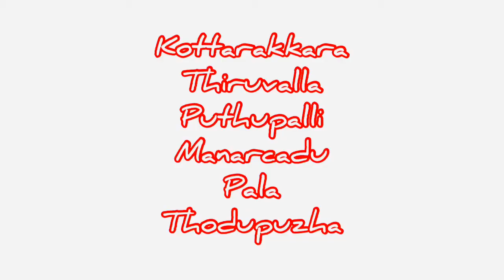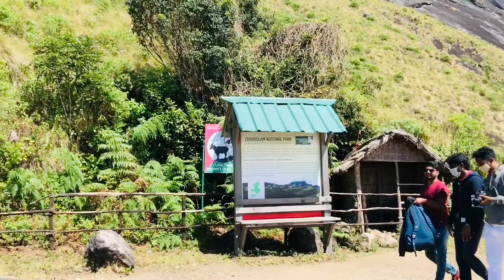Munnar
2 day Munnar trip.
Sight seeing and near by activities.
Ellysium garden hill resort.